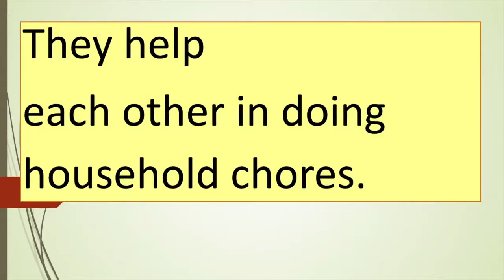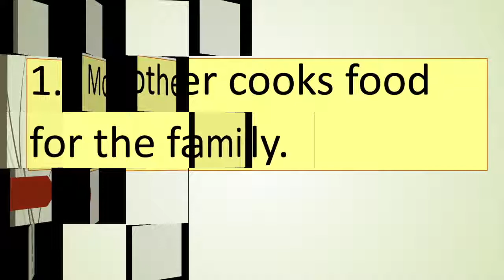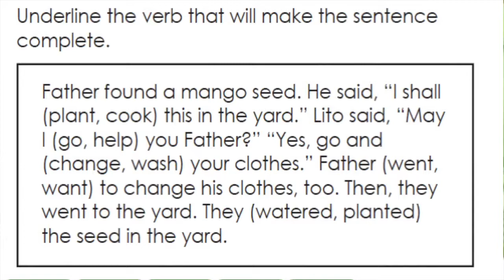Lesson 3 - English 2: K-12 Learning Module Day 3 QUARTER 2